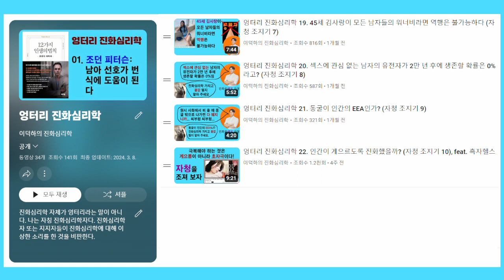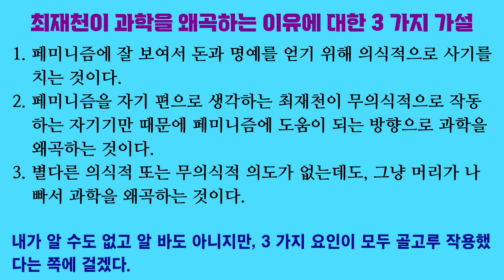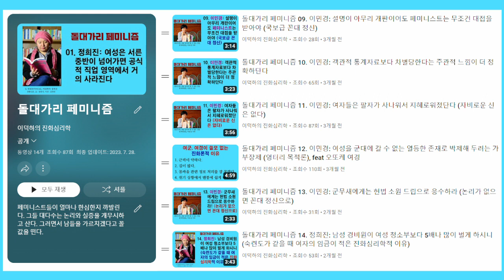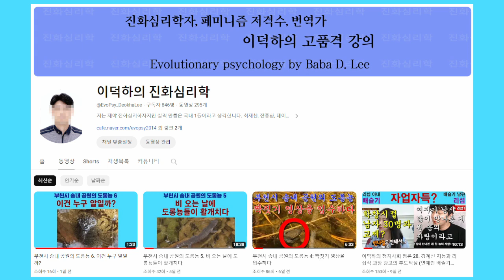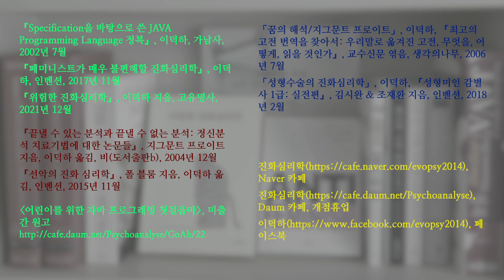진화심리학 전쟁 01. 진화심리학이 한심해서 전쟁이 계속되나? (나무위키 조지기 1)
나무위키의 “진화심리학” 항목은 진화심리학을 소개하는 것에는 관심이 없고 적대적으로 비판하는 것에 거의 올인하고 있습니다. 앞으로 몇 편의 영상들을 통해 얼마나 개판으로 진화심리학을 비판했는지 까발리겠습니다.